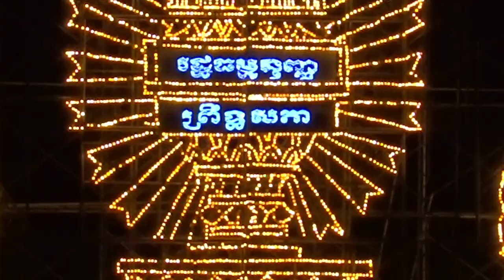បណ្ដែតប្រទីបព្រឹទ្ធសភា-ក្នុងពិធីបុណ្យអុំទូក, បុណ្យជាតិ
ពិធីបុណ្យអំទូក
បណ្ដែតប្រទីប
បុណ្យអុំទូក ២០១៨
ព្រះ រាជ ពិធី បុណ្យ អ៊ុំ ទូក
ប្រវត្តិបុណ្យអំទូក
អំបុក
ទូកង
ប្រវត្តិបុណ្យអុំទូក
ពិធីបុណ្យអំទូក
ប្រវត្តិពិធីបុណ្យអុំទូក
បណ្ដែតប្រទីបព្រឹទ្ធសភា